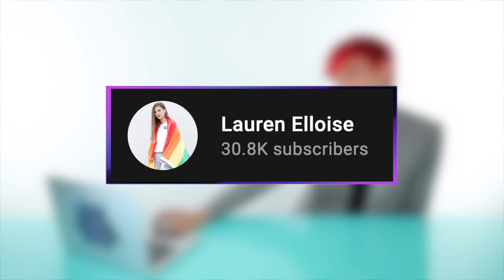Hairdresser Reacts To People Cutting Off Their Extremely Long Hair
Hi Beautiful! Today we watch some people chop all their hair off, from extremely long to short. This was so satisfying to watch.